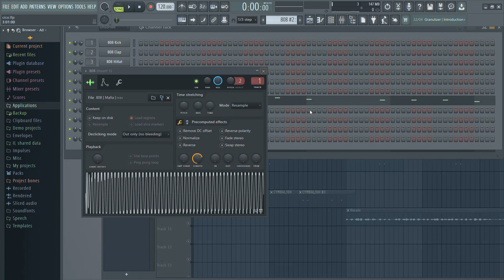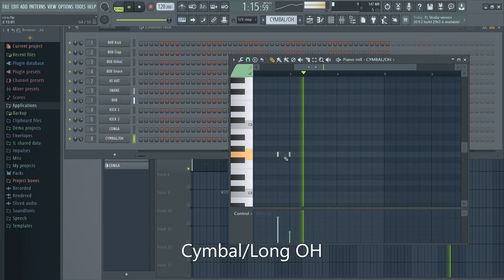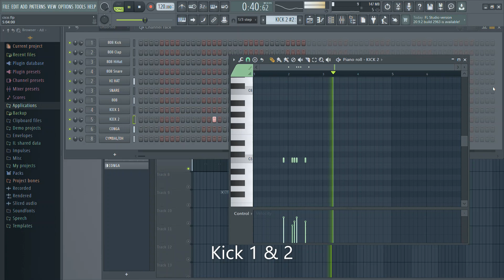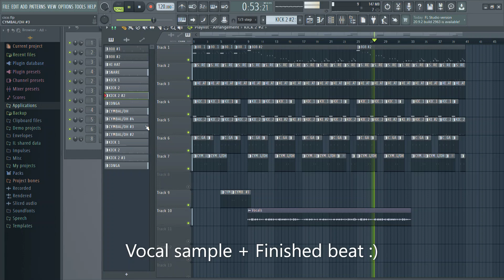How "Cash In Cash Out" by Pharrell, 21 & Tyler was made | FL Studio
@sledg3r on ig

120 bpm
0:00 - 808
0:47 - Snare
1:05 - Hi Hats
1:15 - Conga
1:32 - Cymbal
1:52 - Kicks
2:30 - Final